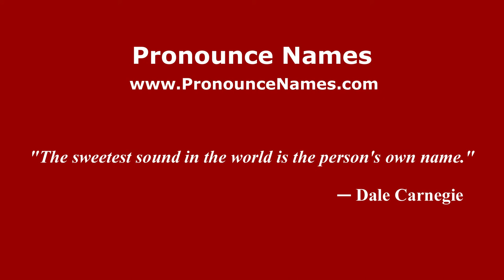How to pronounce Kengal Hanumanthaiah (Kannada/Karnataka, India) - PronounceNames.com